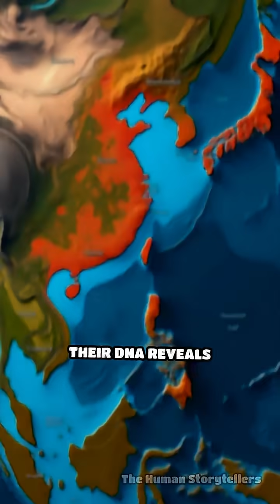Denisovans: Humanity's Lost Relatives Revealed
A cave in Siberia rewrote human evolution forever. Meet the Denisovans—a mysterious branch of our family tree.